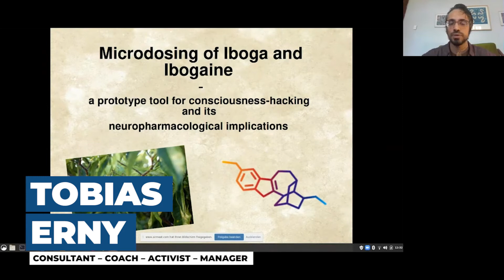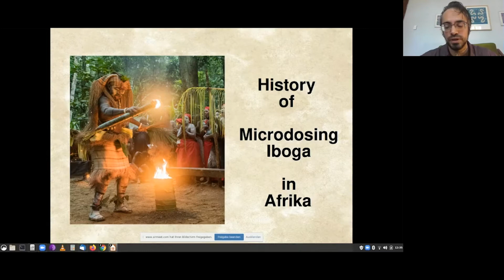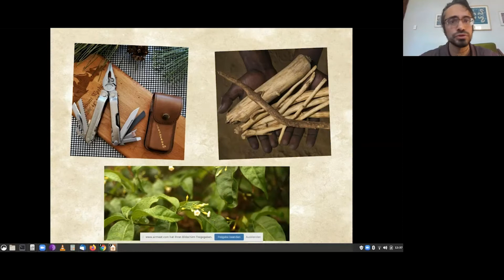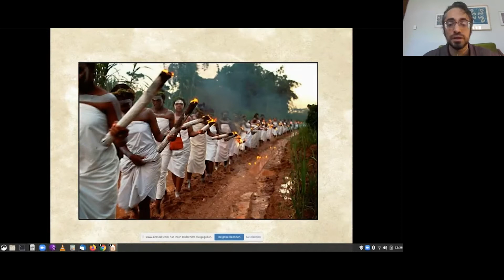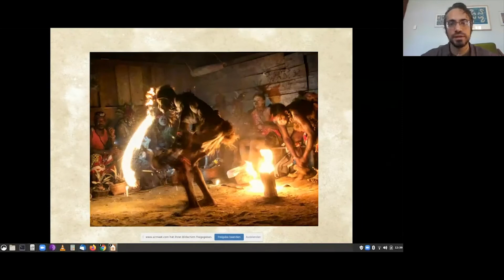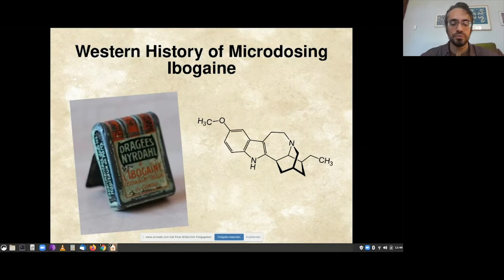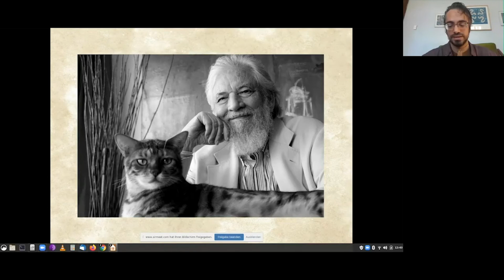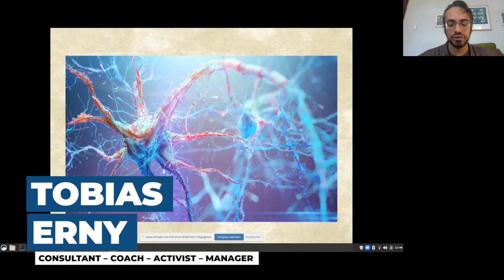Microdosing Iboga & Ibogaine – a Prototype Tool for Consciousness Hacking | Molecular Masterclass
Keynote: Micro-dosing Of Iboga And Ibogaine – A Prototype Tool For Consciousness-hacking And Its Neuropharmacological Implications

Tobias Erny, Consultant - Coach - Activist - Manager
Educated in the chemical / pharmaceutical industry in Basel, Switzerland, Tobias Erny experienced 2006 the enormous curative power of Iboga. He began to delve deeply into research and work with the sacred plant. Besides helping others to decode its ancient wisdom, he wrote the German-language standard reference book on Iboga, organises conferences and events evolving around psycho activating technologies and is active as networker, facilitator, consultant and internationally known speaker, giving talks at universities, conferences and festivals. His mission is to promote and foster spiritual awareness and make psycho-spiritual tools and plant-medicines accepted on a broader scale.